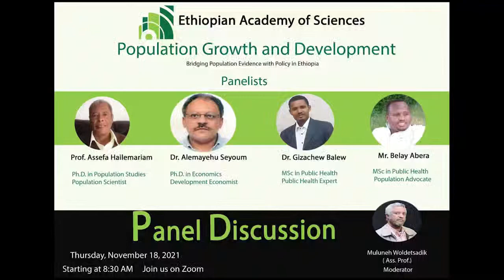ሥነ ሕዝብ ዕድገትና አጠቃላይ አገራዊ ዕድገት ግንኙነት| Population Growth and Development Part 1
በኢትዮጵያ ሳይንስ አካዳሚ አዘጋጅነት ‘’በሥነ ሕዝብ ዕድገትና አጠቃላይ አገራዊ ዕድገት ግንኙነት’’  ላይ ያተኮረ የገጽ-ለገጽ  እና የበይነ መረብ የውይይት መድረክ ሙሉ ቪዲዮውን ቀጣዩን  መስፈንጠሪያ በመጫን ይከታተሉ።